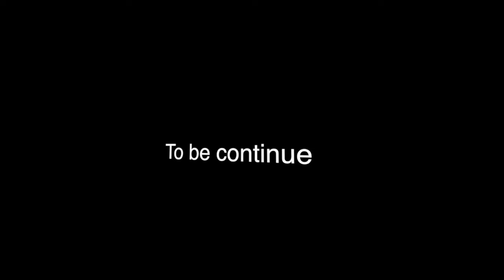2015 Freestyle slalom Footwork Trick/인라인 프리스타일 연결기술 V4-3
2015 Freestyle slalom Footwork Trick/인라인 프리스타일 연결기술 V4-3